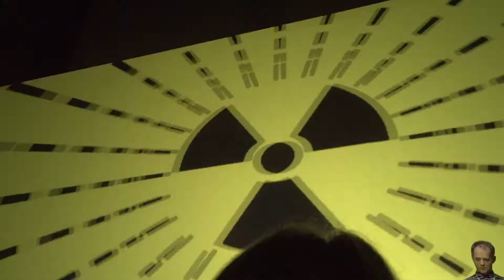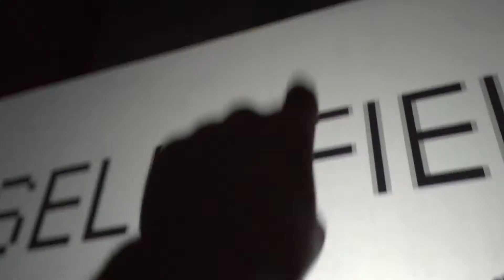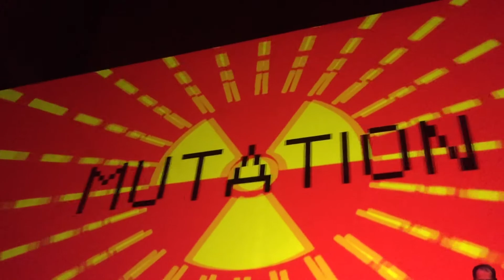Kraftwerk Radioactivity live @ Paris Fonation Louis Vuitton 10/11/2014